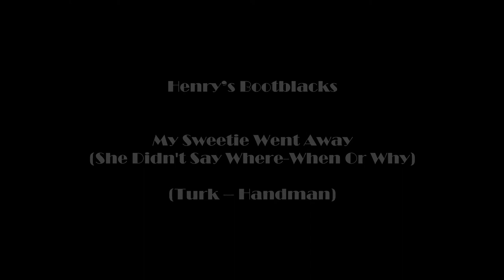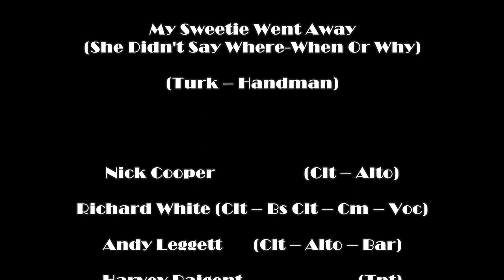Henry's Bootblacks "My Sweetie Went Away (She Didn't Say Where-When or Why)"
Henry's Bootblacks are a Classic Jazz Orchestra incorporated in 1964 with the specific aim of recreating the ‘hot’ jazz of the 1920’s.
"My Sweetie Went Away (She Didn't Say Where-When or Why)" is a Fox Trot by Turk and Handman, first released in 1923, recorded here by the Bootblacks in 1988 at the Chirstchurch Studios in Clifton, Bristol, with Richard White on vocals.

Featuring:
Nick Cooper           (Clt – Alto)
Richard White        (Clt – Bs Clt – Cm – Voc)
Andy Leggett         (Clt – Alto – Bar)
Harvey Baigent     (Tpt)
Bob Mickleburgh  (Tpt)
‘Step’ Whitehead  (Tmb)
Will Goodchild      (Vln)
Mike Lancaster    (Brass Bs)
Henry Davies       (Ldr – Pno – Voc)
Joe Farler            (Bj – Gtr)
John Watson      (Perc)